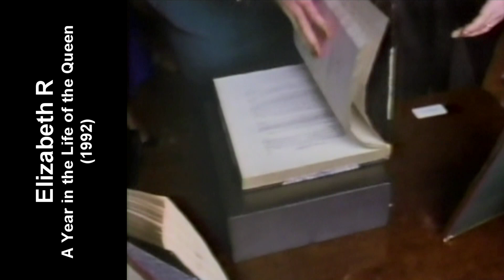Queen Elizabeth II speaks with Italian President Francesco Cossiga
Queen Elizabeth II exchanges gifts with President Francesco Cossiga of Italy during a state visit in October 1990. This event from 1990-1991 is behind-the-scenes footage from the documentary Elizabeth R: A Year in the Life of the Queen, broadcast in 1992.

La Regina Elisabetta II scambia doni con il Presidente dell'Italia Francesco Cossiga durante una visita di stato nell'ottobre 1990. Questo evento dal 1990 al 1991 è un film dietro le quinte del documentario Elizabeth R: Un anno nella vita della regina, trasmesso nel 1992 .